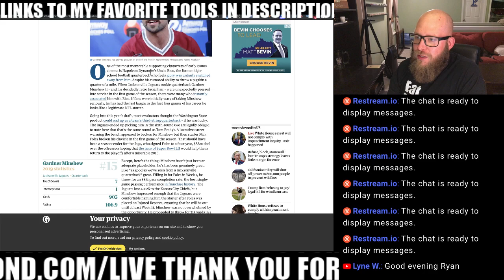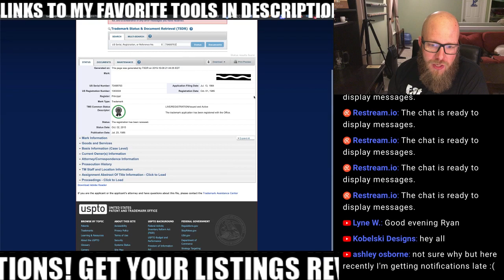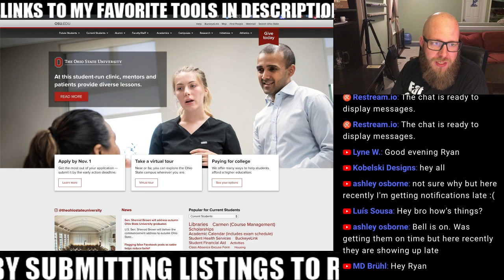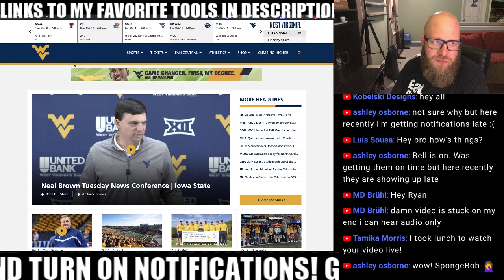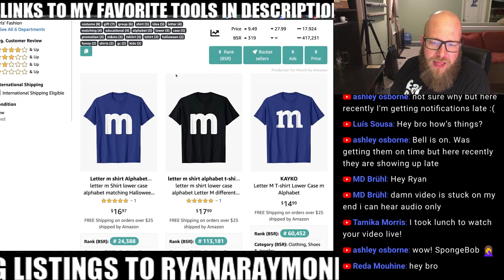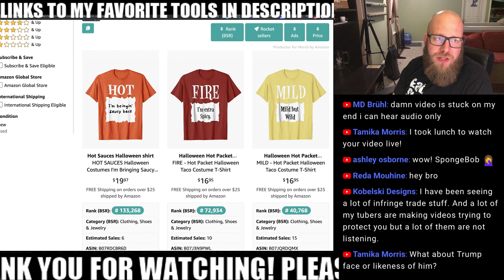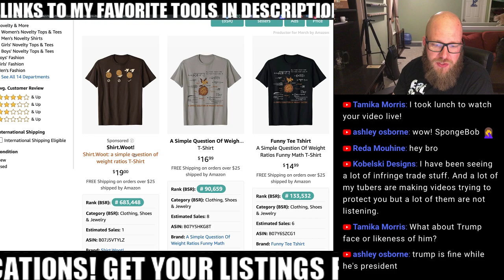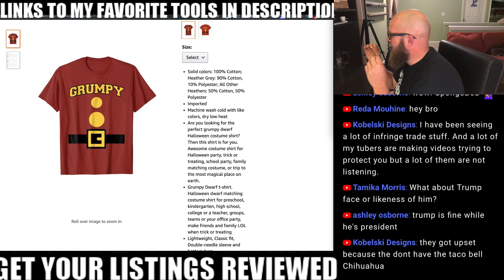Is It Safe? Do NOT Sell These Print On Demand Designs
Do not sell these print on demand designs especially on the Merch By Amazon print on demand platform, These print on demand designs infringe on copyright trademark and many various other intellectual property and will likely result in your account getting terminated. In general this is good advice for people doing print on demand with shopify or any other platform. Amazon will terminate your account if you violate intellectual property and by far the biggest question I get asked on merch by amazon is people asking me if it is safe to upload to the merch by amazon print on demand platform

If you would like to submit a request to Is It Safe? visit this link!

PDF Download of my resources I use in my business pdf that I made over a year ago and is due for an update!

I do receive compensation if you use these links and I don't just list any links here I include the ones that I use regularly in my print on demand amazon merch business.

Merch Wizard - the most useful way to organize your merch by amazon listings files and meta data

Orbitkit - the easiest way to scale your designs out to other platforms

Merch Amigo - the fastest way to launch ad campaigns for your merch by amazon products.

Pretty Merch - The absolute prettiest merch by amazon dashboard and analytical tool

Beejay Delongs Brushes for procreate.  The best cartooning brushes I have used for procreate!

Regular Price $59.99/month
With this special link you will get a full year of merch informer pro for just $100

FREE MUST HAVE Chrome Extensions

DS Amazon Quickview embeds the bsr rank directly into the search results.

Keywords Everywhere (you do need to sign up for an account to get the api access but its still free!

I create many merch by amazon tips videos as well as merch by amazon keyword research and merch by amazon niche research tutorials!